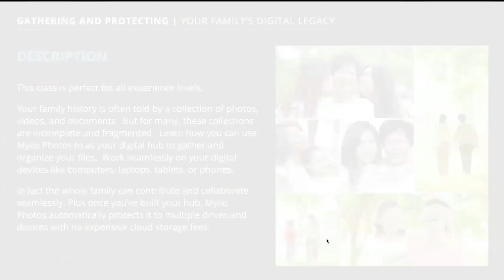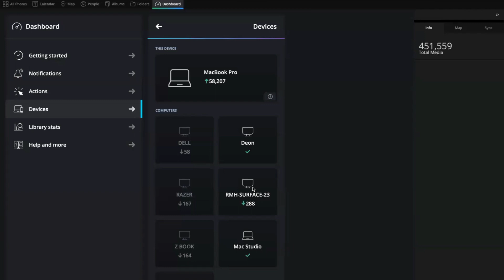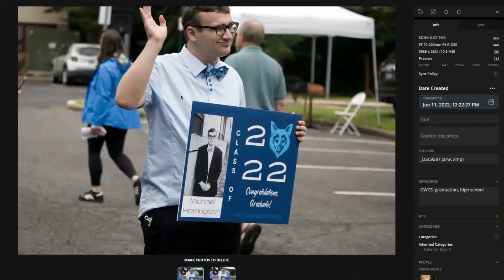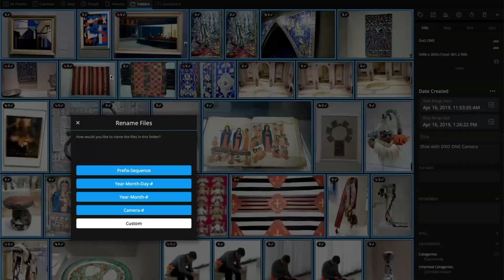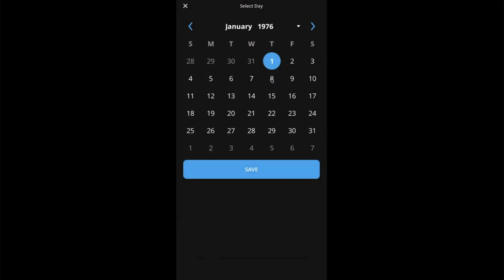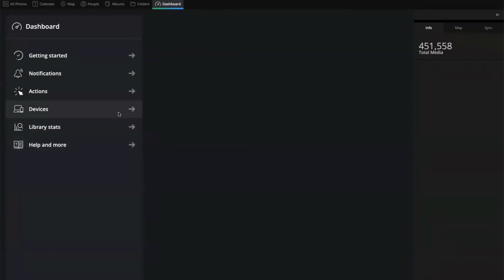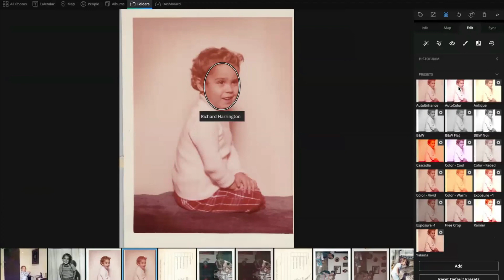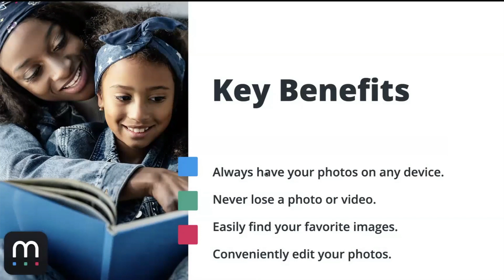Gathering and Protecting Your Family’s Digital Legacy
In this video course, you’ll learn how to collect all your photos, videos, and documents that are spread over a myriad of devices and services. Learn how you can use Mylio Photos as your digital hub to gather and protect your files. Work seamlessly on your digital devices like computers, laptops, tablets, or phones. In fact, the whole family can contribute.

You’ll learn how to use Mylio Photos to:
• Gather images from all your digital sources into a single location.
• Reclaim your digital files from social media services like Facebook, Instagram, Flickr, and Google.
• Create a real-world folder structure as well as albums to keep your digital files organized.
• Protect your library to multiple drives.
• Encrypt any data you post to the cloud to protect your privacy.

Presenter: Richard Harrington, PMP, Visual Storyteller